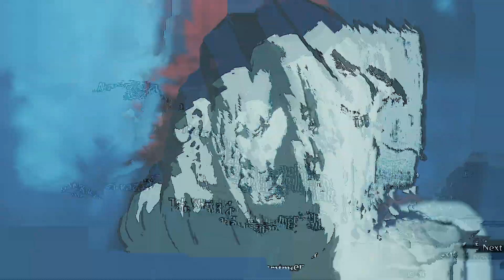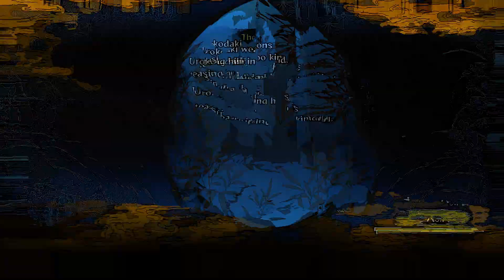Demon Slayer- Kimetsu no Yaiba- The Hinokami Chronicles | Delux Edition Gameplay | Fighting Overview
Welcome to I'm Batman_YT® Call of Duty Mobile, today we have the Fighting mode overview of the game  Kimetsu no Yaiba- The Hinokami Chronicles PC version! I'm still getting use to the movement controls, though enjoy the gameplay. Musical montages will be arriving soon on this one.